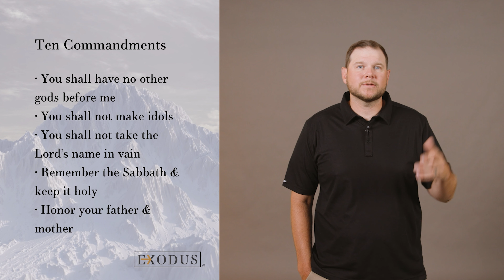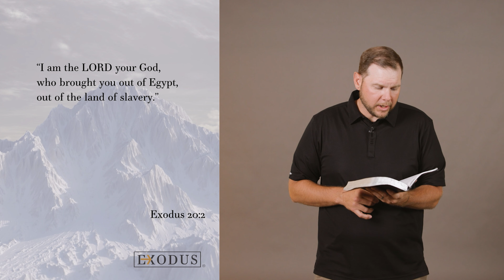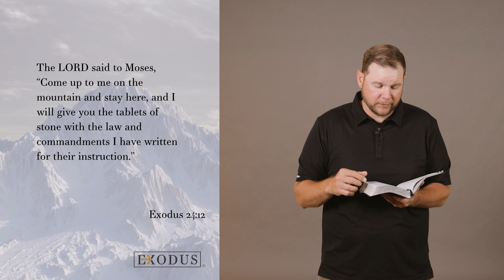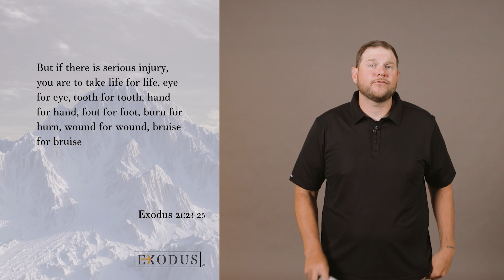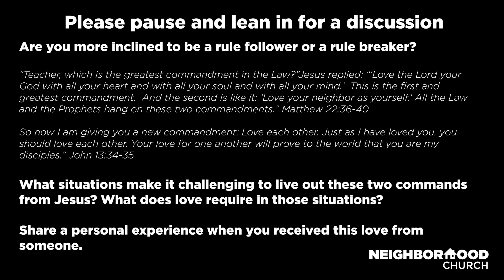Neighborhood Church (With Worship) | The Heart of God’s Commandments: Understanding Exodus 20-24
Do you love rules, or do you find yourself itching to break them? In his helpful and hopeful message, Pastor Steve opens Exodus 20-24, exploring the deeper purposes behind God’s commandments. Discover how these ancient laws are still relevant today and how they guide us toward a life rooted in love and community.

The Notes that accompany this message can be found here. Use them to take notes, archive what you learn and create a reference for later